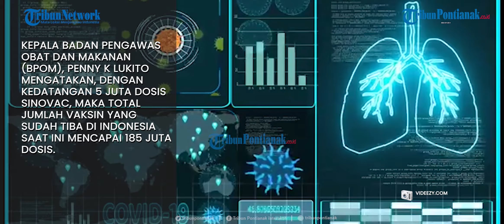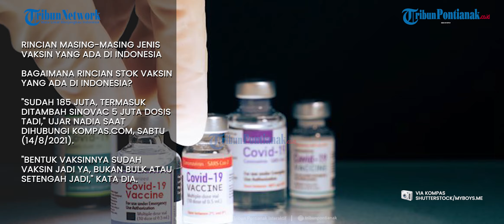Update : Ada 185 Juta Dosis Vaksin di Indonesia, Ini Rinciannya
Sebanyak 5 juta dosis vaksin CoronaVac produksi Sinovac tiba di Indonesia pada Jumat (13/8/2021).

sumber : Kompas